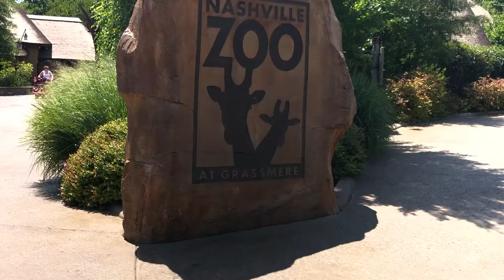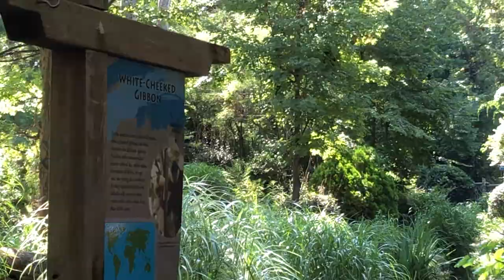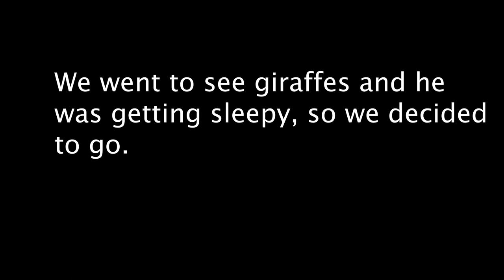Zoo Trip! *I meet the cutest boy ever!!!!!*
Look who I got to meet at the Zoo! Coolest kid around!

Song of the week: Supersonic by Fleurie

Intro was fire @its.eva.d

Category
Entertainment
License